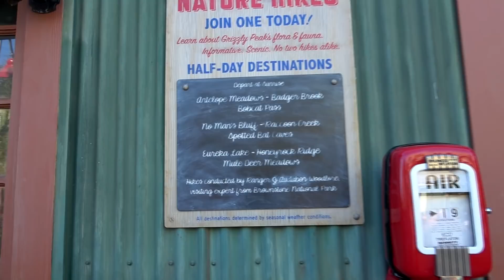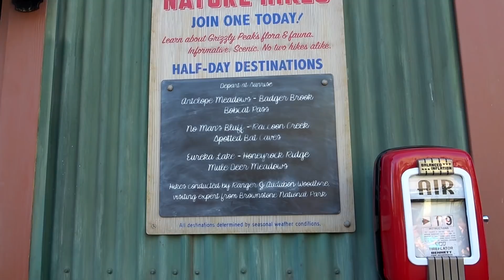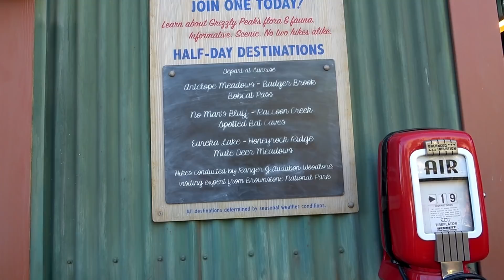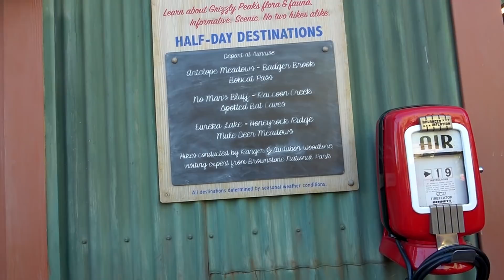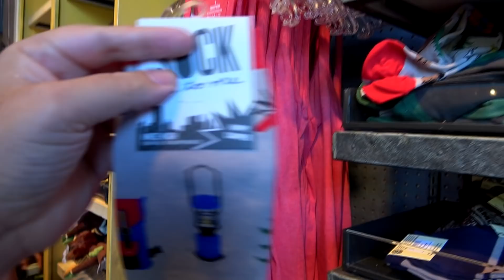More fun than should be allowed while shopping - and it gets weird | 12-09-17 Pt. 5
Lunch at the Smokejumpers Grill is complete, so we'll head next door for a little shopping at Humphreys, which turns out to be way more fun than I think is allowed while shopping at Disneyland.  And it does get a little weird.  Then we'll take a little tour around Grizzly River Run.

Special thanks to our Producers:
Evan Layton
Cameron Wood